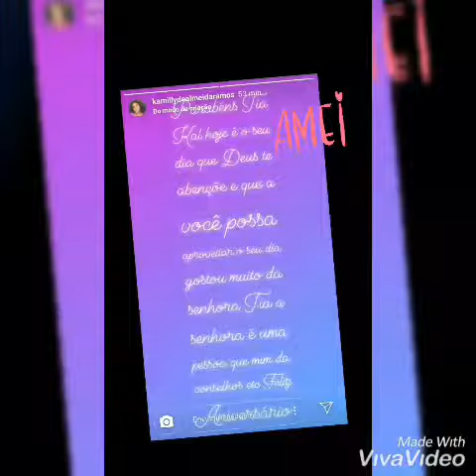E TEVE SURPRESA DOS AMIGOS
Gente fiquei muito feliz e honrada só faltou as filhas por morar na escola.